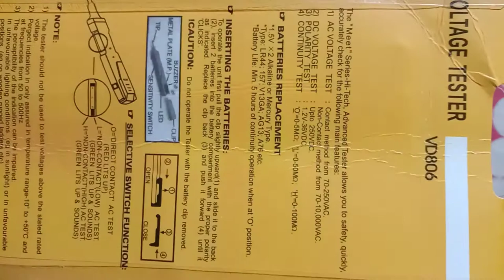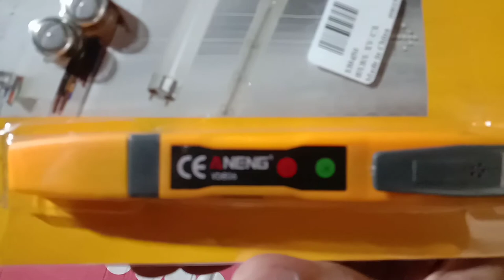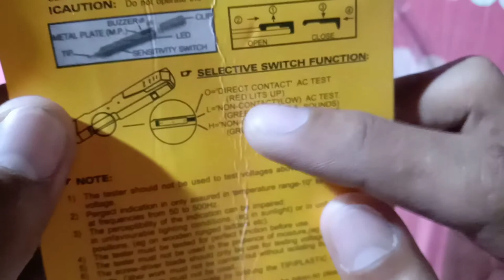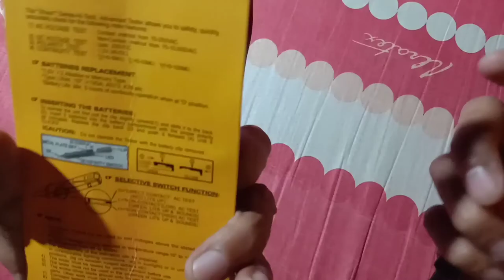ANENG VD806 Non Contact Tester Current Voltage Detector Electric Test Pen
Pasensya na sa Vlog ko
di ako marunong eh hahaha first time
tsaka hindi ko pa masyado nabasa kung pano sya gamitin

Features :

Perfect tool set for home and power industries.

Ideal Design for testing power cables, circuit breakers, wall outlets, junction boxes, fuses, etc.

Beep sound and red flashing LED indicate coltage present

Completely insulated, no bare metal or conductive parts.

Long life and low power consumption.

Compact, safe and easy to carry.